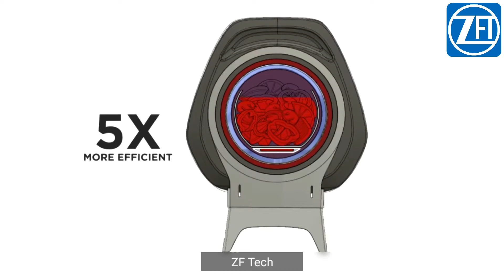3🔥AMAZING SHOE INVENTION HELPS TO RUN VERY FAST ▶Under Rs100, Rs200, Rs1000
HEY WHAT'S UP GUYS WELCOME TO MY YouTube CHANNEL ,ZF Tech , SO GUYS TODAY IN THIS VIDEO I WILL SHOPING YOU - 3 AMAZING UNIQUE GADGETS INVENTION ▶You Can Buy in Online Store:

▶3》 KANGOO SHOES
(Rs.5,000) (CURRENTLY UNAVAILABLE)

All This products in this